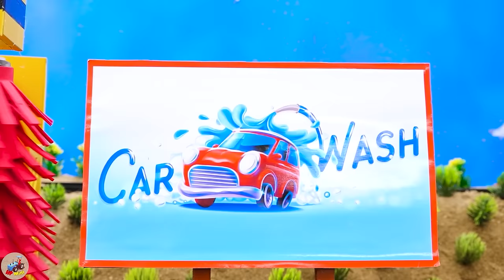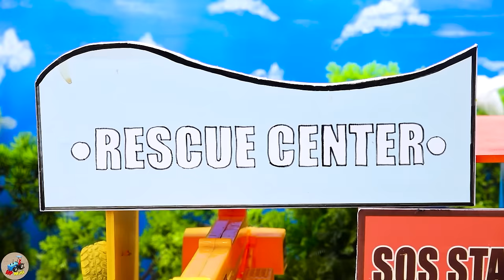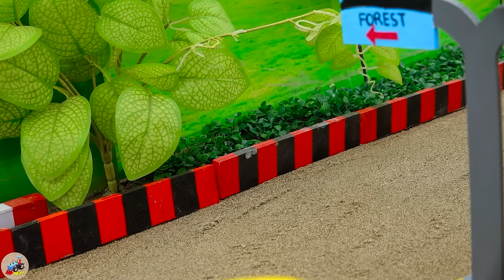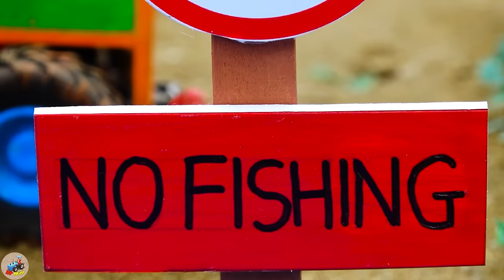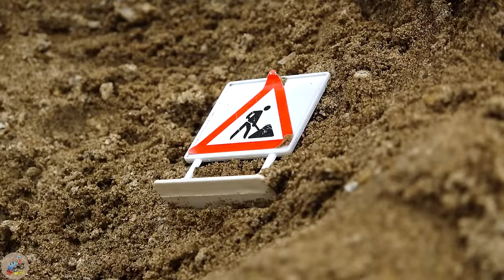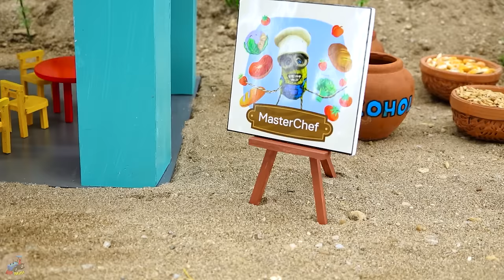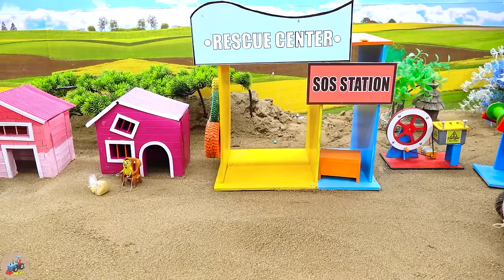Diy tractor mini Sweet Candy Making Machine | diy mini Sugar Candies from Fruits Juice | HP Mini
00:00:00 Diy tractor mini Sweet Candy Making Machine | diy mini Sugar Candies from Fruits Juice
00:05:06 Diy tractor making mini Superpower Concrete Mixer Machine | diy Train Track Stop Bollards
00:10:01 Diy tractor mini Bulldozer to making concrete road | Construction Vehicles, Road Roller #146
00:17:01 Diy mini tractor making Road Construction | Construction Vehicles rescues Train vs Tractor
00:21:25 Top diy tractor making Bulldozer Harvesting Giant Pineapples | diy Planting Fruits Garden
00:25:07 Diy tractor mini Bulldozer to making Detector Machine | Construction Vehicles, Road Roller
00:29:47 Top diy tractor Garage making Dinosaur Tractor | Mario vs Challenge finding Princess Crown
00:34:08 Top diy tractor making Well Pump Supply Water by Mini Bricks | Mario vs Fire Dragon Battle
00:40:30 Diy tractor making mini grape juice machine | DIY Cable-Stayed Bridge for Train
00:45:38 Top diy tractor making mini New Style Bulldozer | diy mini Bulldozer repair Train tracks
00:49:49 Diy tractor mini Bulldozer transporting Tomatoes | diy mini Grinder Machine making Ketchup
00:53:36 Diy tractor mini Bulldozer transporting Potatoes | diy mini Potatoes Chip Cutting Machine
00:57:54 Top diy tractor making mini Rainbow Wood Bridge | Tractor Transporting Halloween Pumpkin
01:02:32 Diy tractor mini making Gantry Crane transporting Fruits | diy Mario vs Unstable Shipment
01:07:01 Diy tractor mini Bulldozer to Repair Train Tracks | Rescue diy Train transporting Tomatoes
01:12:02 Diy tractor making bulldozer Black Bean Flour Grinder | Tractor Transporting Food for Cows
01:16:32 Diy tractor making mini Rainbow Concrete Bridge | rescue diy Tractor transporting gasoline
01:20:52 Diy tractor making Concrete Bridge for Train | diy mini tractor transporting Goldfish
01:25:16 Diy tractor making Feed Mill Machine for Cows | Off-Road Wheel Rescue tractor stuck in mud
01:29:30 Diy tractor making mini Restaurant Concrete | rescue diy Tractor transporting Cow
01:34:29 Diy tractor making mini Perfume Oil Press machine | diy mini Fragrant Flower Farm
01:39:20 Diy tractor making mini Excavator rescue Tractor stuck in mud | tractor transporting fruit
01:44:15 Top diy tractor making mini bulldozer repair railways | agricultural product packing machine
01:48:17 Diy tractor mini Excavator Plumbing Repair Construction | diy Crane transporting Water Pipe
01:52:26 Diy tractor making bulldozer train mini Bridge | diy Helicopter Rescue Train Tracks Repair
01:56:22 Diy tractor making Rainbow Cable-Stayed Bridge | Rescue diy Tractor Collapsed Ice Bridge.

mini tractor
science project
santroyce
school science project water pump
diy tractor
tanker
petrol pump
keepvilla
keepvilla tractor
keepvilla tractor video
keepvilla diy
mini creative
minicreative tractor
diy tractor